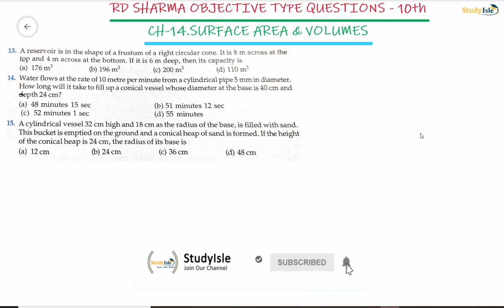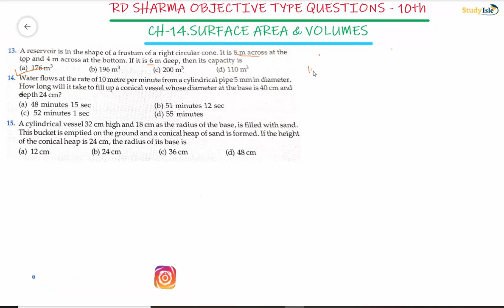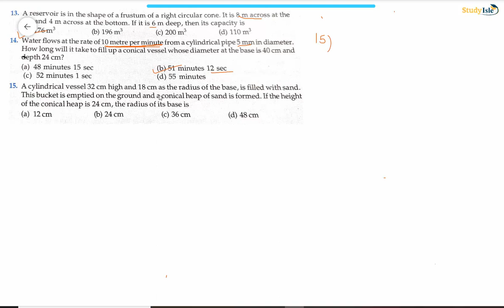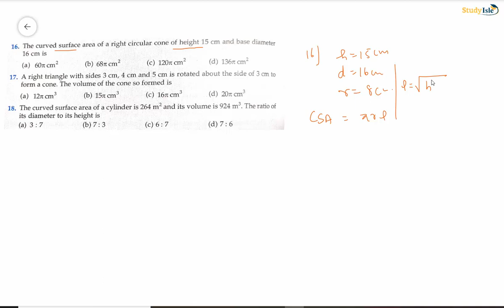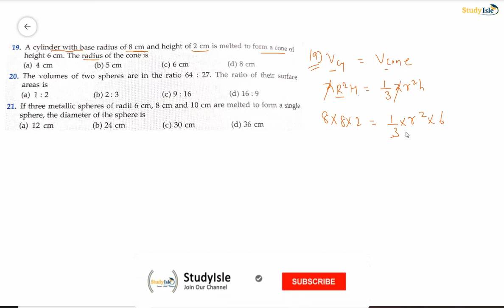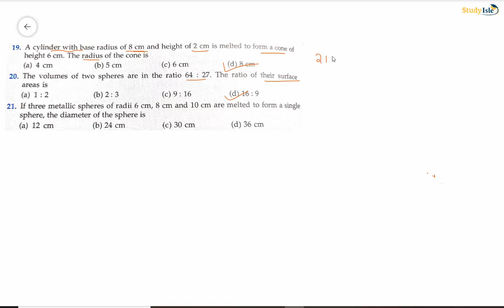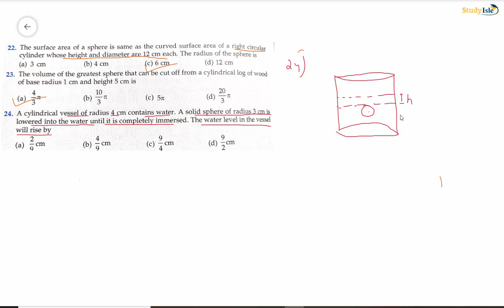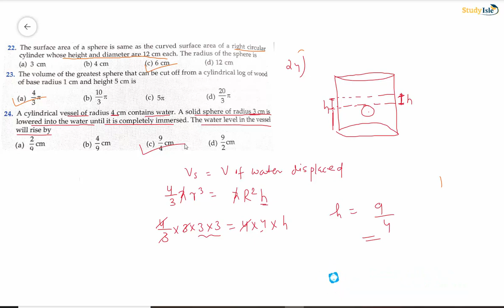Surface Areas and Volumes MCQs 10th | Q No. 13 to 24 | Part 2| RD Sharma | Study Isle | Ambar Sir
✔️ Class: 10th
✔️ Subject: Maths
✔️ Books : RD SHARMA
✔️ Chapter: Surface Areas and Volumes (Chapter 13)  ✔️ Part 2
✔️ Topic : MCQ Solution  at Page No- 14.86 to 14.90
✔️ Questions Covered : Q No 13 to Q No 24
RD Sharma CH 14  Q no 13 page no - 14.87
RD Sharma CH 14  Q no 14 page no - 14.87  class 10
RD Sharma CH 14  Q no 15 page no - 14.87  class 10th
RD Sharma CH 14  Q no 16 page no - 14.88  class 10 mcq
RD Sharma CH 14  Q no 17 page no - 14.88 objective type question
RD Sharma CH 14  Q no 18 page no - 14.88  mcq class 10th
RD Sharma CH 14  Q no 19 page no - 14.88
RD Sharma CH 14  Q no 20 page no - 14.88 objective type question
RD Sharma CH 14  Q no 21 page no - 14.88  mcq class 10th term 2 cbse
RD Sharma CH 14  Q no 22 page no - 14.88 term2 cbse
RD Sharma CH 14  Q no 23 page no - 14.88  mcq class 10th term 2 cbse
RD Sharma CH 14  Q no 24 page no - 14.88 term2 cbse

RD Sharma MCQ
RD Sharma Class 10th
Surface Areas and Volumes MCQ
RD Sharma  Surface Areas and Volumes
Surface Areas and Volumes Class 10th
Surface Areas and Volumes MCQ Term 2 important questions
Surface Areas and Volumes Objective type Question CBSE
RD Sharma important objective  question for CBSE Term 2
Surface Areas and Volumes objective type important questions Class 10th
Surface Areas and Volumes NCERT 10th Full Chapters
Surface Areas and Volumes Term 2 CBSE 2022
Surface Areas and Volumes question for CBSE exam Term 2
Surface Areas and Volumes Class 10th Important Questions for Term 2 Exam
Surface Areas and Volumes NCERT Solutions for cbse board term 2 exam
Surface Areas and Volumes RD Sharma  MCQ solution term 2 cbse
Chapter 14 Surface Areas and Volumes MCQ for term 2 cbse exam
Chapter 14 Surface Areas and Volumes RD Sharma solutions
RD Sharma Surface Areas and Volumes Important  MCQ for term 2
Surface Areas and Volumes MCQ for cbse exam 2022
Chapter 14 RD Sharma Class 10th solutions
RD Sharma MCQ Solution Class 10
* Surface Areas and Volumes
* Surface Areas and Volumes formulas
* Surface Areas and Volumes of Cuboid
* Surface Areas and Volumes of Cylinder
* Surface Areas and Volumes of Cone
* Surface Areas and Volumes Sphere
* Surface Areas and Volumes Cube
* NCERT Surface Areas and Volumes Important Questions Class 10th
* NCERT Surface Areas and Volumes Important Examples Class 10th
* RD Sharma Surface Areas and Volumes Important Questions  Class 10th
* RD Sharma Surface Areas and Volumes Class 10th Important Examples Class 10th
* RD Sharma Surface Areas and Volumes MCQ Class 10th
* RD Sharma important examples for class 10 term 2 exam

SurfaceAreas&Volumes10th RDSharma StudyIsle Livemathsclass10th maths liveclass livemathsdoubts cbse cbse10th rdsharmasolution rsagarwalsolution examplermathssolutuion cbse2022 chapterwisemathsimportantquestions maths10thonlineclas mathematicsclass10th SurfaceAreas&Volumesclass10 SurfaceAreas&Volumesmcqclass10 SurfaceAreas&Volumesclass10 SurfaceAreas&Volumes ncert rdsharmaclass10th samplepapersolutionclass10th studyisle ambarsir SurfaceAreas&Volumesterm2cbse SurfaceAreas&Volumescbseterm2 SurfaceAreas&Volumesclass10term2 SurfaceAreas&Volumesclass10ncertsolution cbsemathsterm2 cbsemathsclass10#